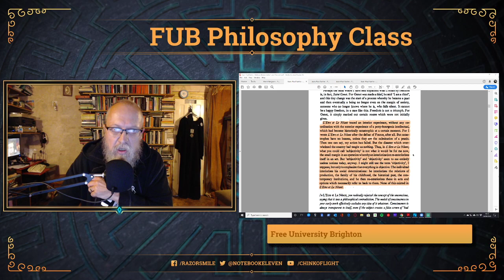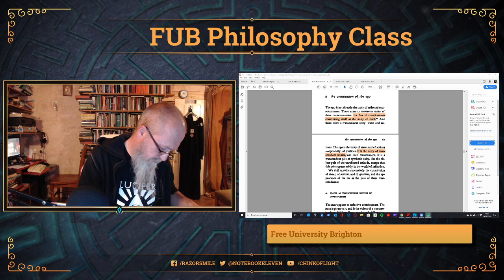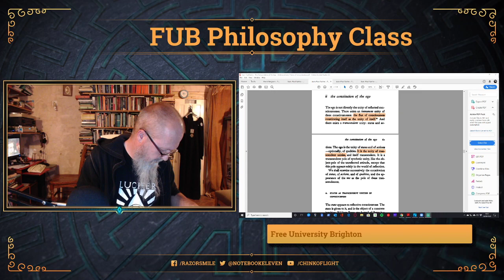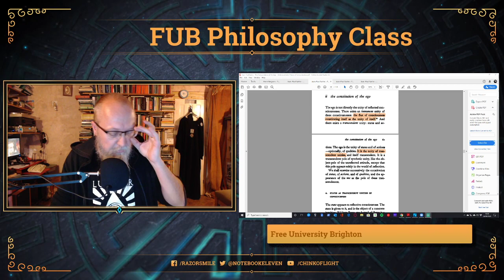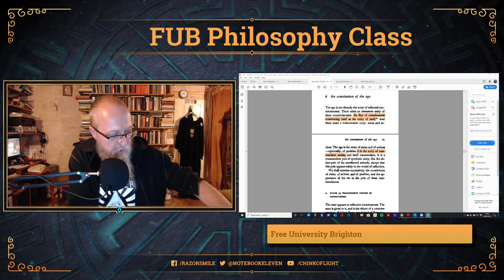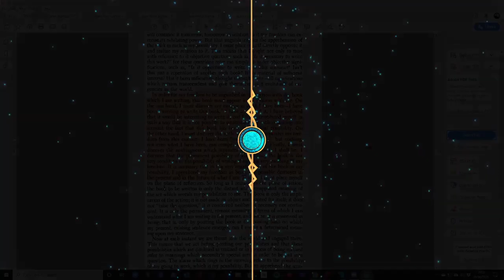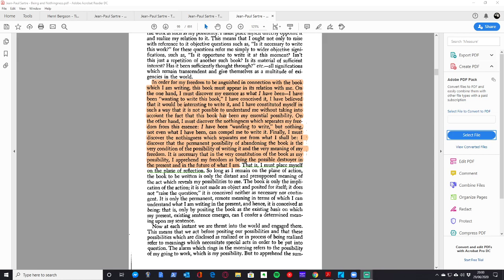Existentialism - Lecture 7 More on Sartre - Free University Brighton Philosophy course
Continuing our look at Sartre's 'Transcendence of the Ego' in our course on EXistentialism from the Free University Brighton.